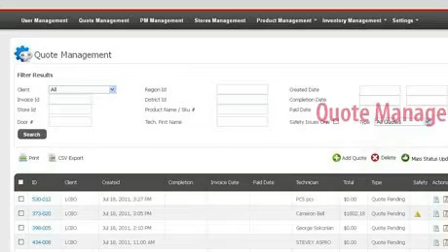Toronto Web Development Company - Demo of a custom CMS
- Demo of a CMS created by Netultimate